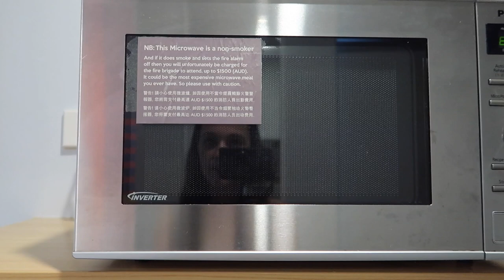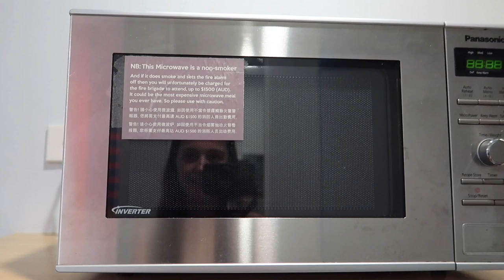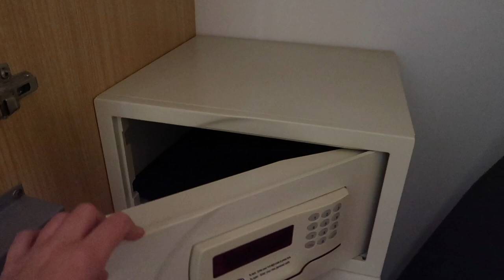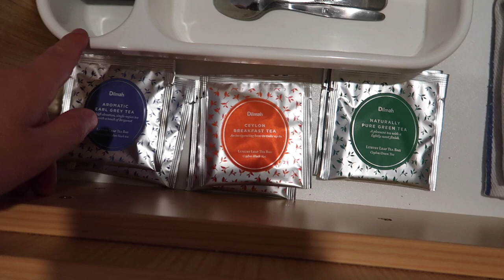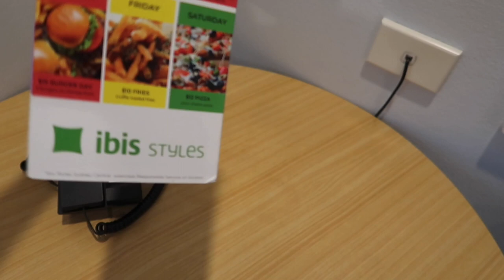NO MORE HOSTELS | HOTEL ROOM TOUR IBIS STYLES SYDNEY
At lastttttttt!! I stayed in a hotel in Sydney. Definitely needed it after so many hostels lol 😅

*BACKPACKING BAGS*
👉 (AFF) Fjallraven Kajka 35
👉 (AFF) Fjallraven Kanken
👉 (AFF) Fjallraven Hip Coast Bag

All music has been used from Uppbeat The owner has given permission to use music on this YouTube channel.
Stay In Touch:
Take Care,
Bryoni  💛